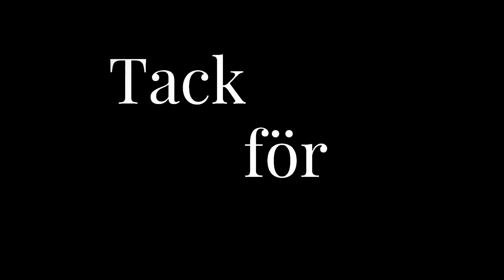Mamma vs Flickvän | Vem känner mig bäst? Det pirrar i fisken?!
Sociala medier:
Snap: Lucasmankel15